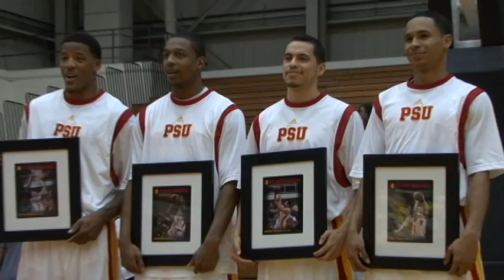Men's Basketball Senior Day Feature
A short recap of Pitt State Men's basketball's senior day presentation with a post-game interview with coach Kevin Muff